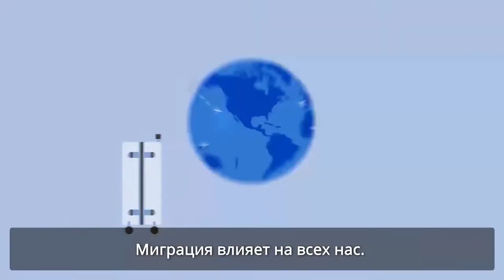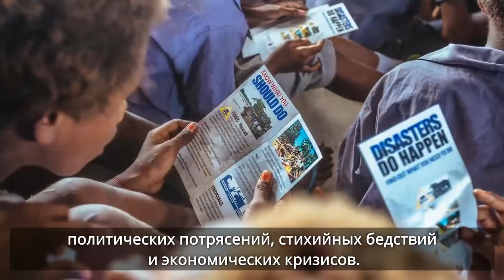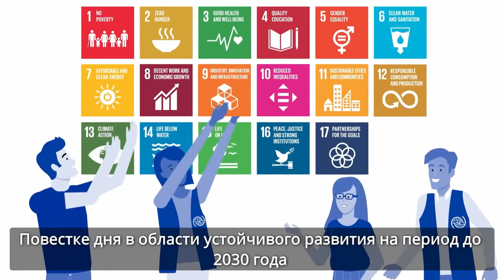IOM at 70: Harnessing the Potential of Human Mobility (RUS)